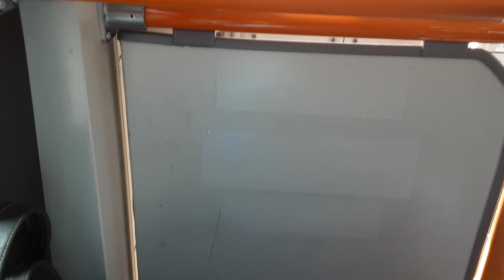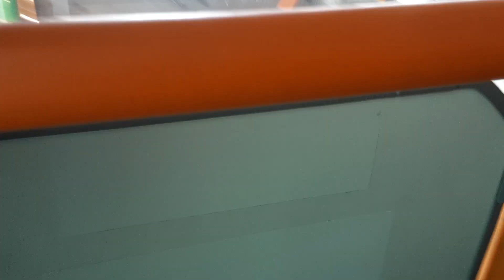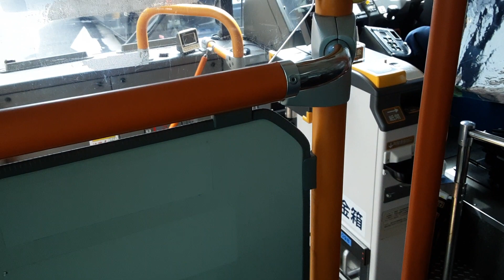2/24 Kobe City Bus Hanshin Railway Mikage Station-bound #16 Bus Ride 3